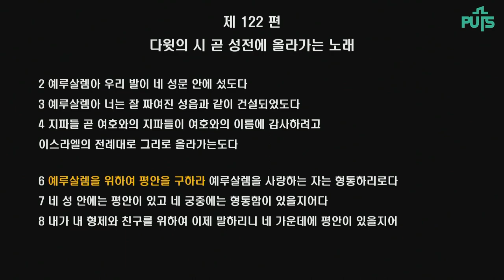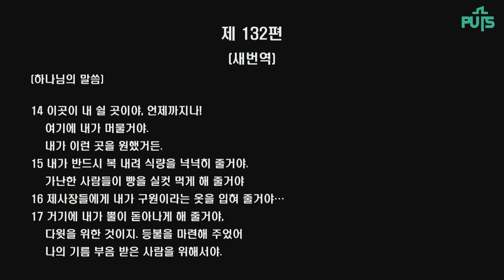[채플] 순례자의 노래 | 장로회신학대학교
제목 :순례자의 노래
본문 : 시편 133-134편

교수 이미숙 목사
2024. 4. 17. 채플설교